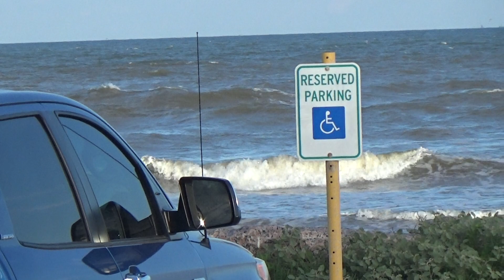Hurricane Marco/Laura Surfside Jetty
Marco left for Q possible middle swell